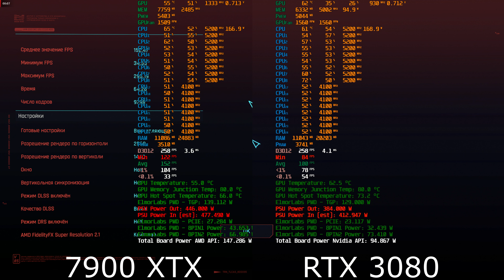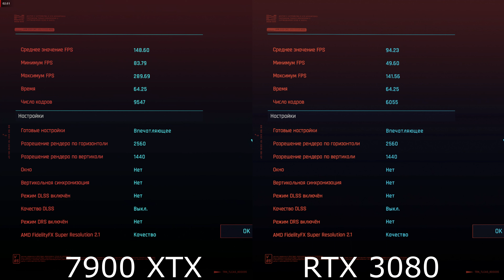Cyberpunk 2560x1440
RX 7900 XTX vs RTX 3080
Processor: Intel Core i9-12900K;
Motherboard: MSI MEG Z690I UNIFY;
RAM: v-color Manta XSky DDR5 32GB (16GBx2) 5600MHz (PC5-44800) CL36;
Cooling system: radiator MO-RA3 420 CORE, 9 Arctic Cooling P14 PWM PST ACFAN00138A 0.22 A;
Power supply: Corsair HX1000i 1000 Watt, CP-9020074-EU;
Monitor: LG 27UL850-W, 3840x2160, 60Hz, IPS;
Video Card 1: GIGABYTE AMD Radeon RX 7900 XTX [GV-R79XTX-24GC-B] 24 GB;
Video Card 2: NVIDIA GeForce RTX 3080 Founders Edition 10 GB;
Video card power consumption measurement: ElmorLabs PMD (Power Measurement Device);